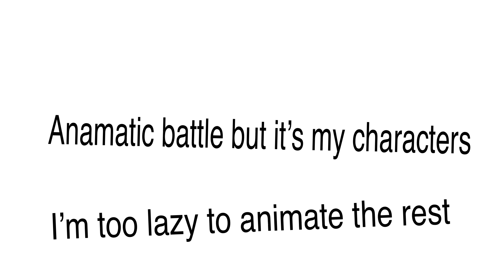Anamatic battle intro but it’s my characters original by￼ gagofgreen